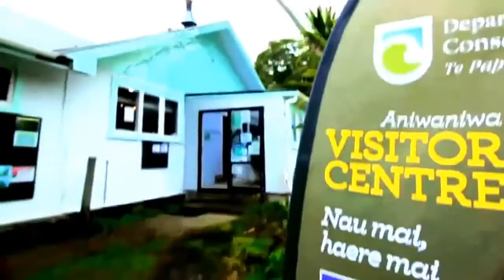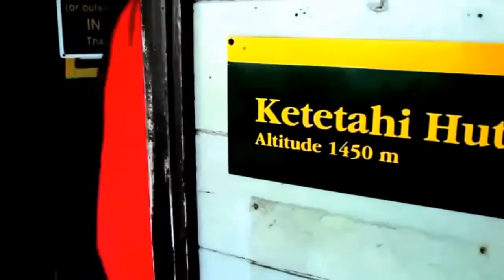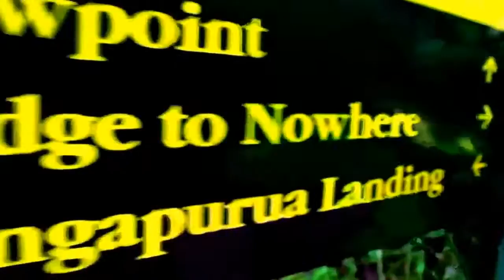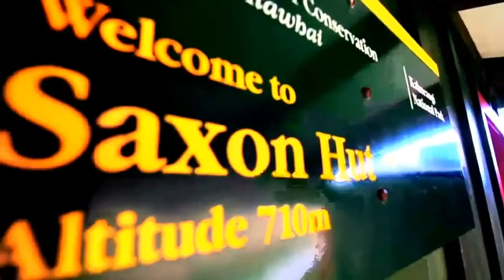The Best Walks In New Zealand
The two big islands that make up New Zealand are home to some of the most beautiful scenery on Earth. This amazing country contains some of the most untouched and unfettered wilderness in the world, trekking in New Zealand will allow you to experience it up close and personal. On top of all this, the country is inhabited by some of the most unique and interesting wildlife you'll ever have the opportunity to see.

Tramping, the New Zealand term for hiking, offers for an authentic and exciting New Zealand adventure. Wildlife in this country developed in isolation from the rest of the world, giving birth to an incredible biodiversity and leading the way for its unique flora and fauna. There is no better way to see all of these things than to load up a backpack and set out on a trekking expedition.

New Zealand has thousand of hiking trails set up to allow easy access for trekkers, as well as almost a thousand back-country huts that are maintained by the government supplying shelter to weary hikers. These walking tracks make New Zealand an ideal place for trekking and it's no surprise that the country gets a steady stream of travelers from all corners of the globe.

If you do decide to take an adventure holiday in New Zealand, these are a few of the places that will provide you with a rewarding and memorable experience.

Abel Tasman National Park
Perched on the north end of the South Island, this is one of New Zealand's smallest national parks, but what it lacks in size it more than makes up for in excitement and adventure. The most popular trek is the Abel Tasman Coast Track, a 32 mile trail that takes you along the New Zealand coast. The park is also home to the Abel Tasman Inland Track, which is a less well known but incredibly beautiful path taking you along the coast and deep into the forest.

Tongariro Alpine Crossing
This a much shorter track, spanning just over twelve miles, but taking you around Mt. Tongariro, the volcano that gives this track its name. This terrain has been described as moon like, and the three active volcanoes here ensure that you'll return home with a lasting memory. This can be done as an independent hike, but like most of the great New Zealand trails, you can easily arrange a guided tour to make sure you experience everything this park has to offer.

Milford Track
Famously called "The Finest Walk in the World" the Milford Track is roughly thirty miles of the most untouched and beautiful terrain in New Zealand. It is one of the most popular trekking destinations in the country, and for good reason. The trail takes you over wetlands, past mountains and across lands that make you think that you've crossed into JRR Tolkien's Middle Earth. The region of the country is highly regulated, ensuring everyone gets the opportunity to witness its extreme beauty.

Of course, this is just a small sample of all the places to see and explore while traveling to this country. Over 30% of the land mass is under some degree of protection so there is no shortage exciting destinations to explore while trekking in New Zealand.